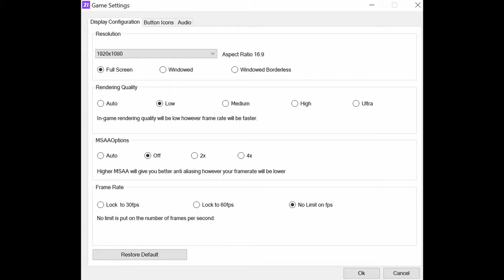🎮 NVIDIA GeForce RTX 3080 [Laptop, 85W] - FIFA 21 gameplay benchmarks (1080p)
📈 Average: Low - 246 fps [0:04]; Ultra - 277 fps [1:31]

💻 Test Configuration:
• 16 GB RAM
• External Monitor

✅ LaptopMedia.com